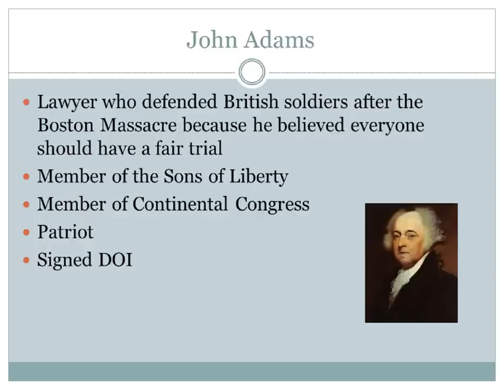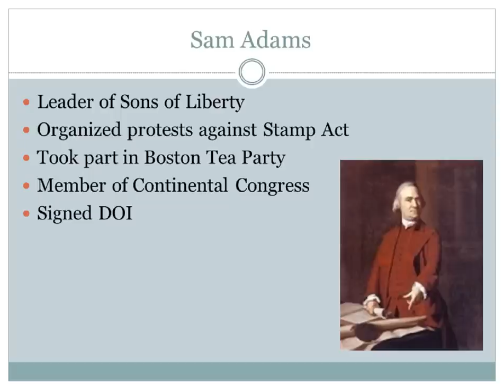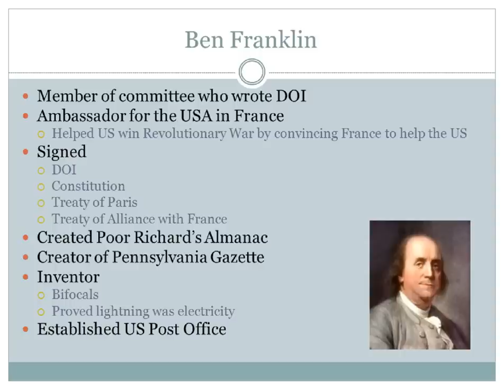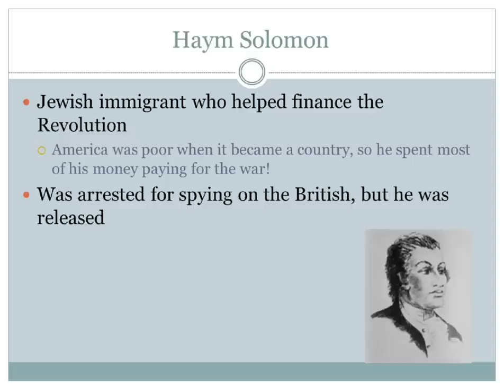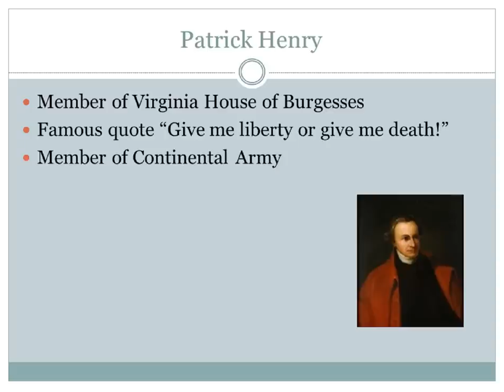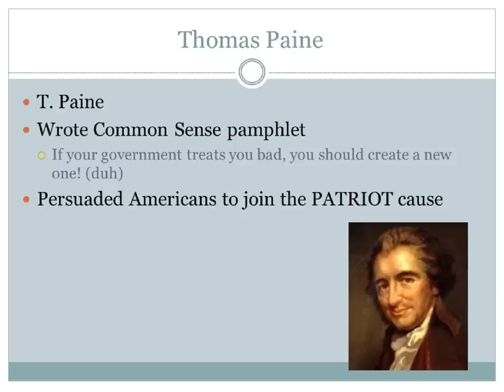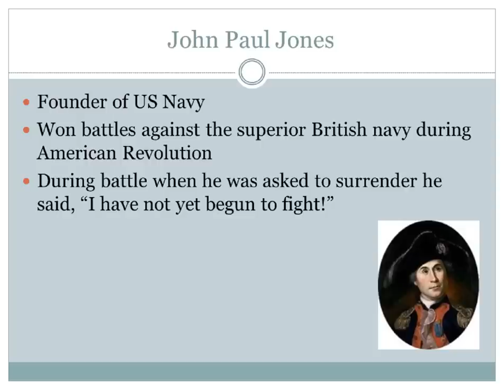Significant Individuals of the American Revolutino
Important People in the American Revolution